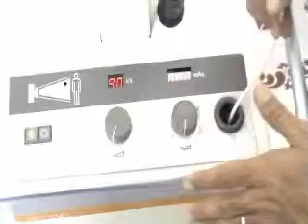x ray machine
By/Dr Ramadan AbdElwahed